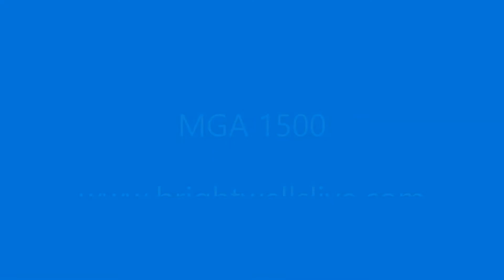Lot 57 - 1956 MGA 1500 Roadster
Very sound and attractive American import; recent brake and carbs overhaul; ready to enjoy - Estimate: £16,500-18,500

To be offered in Brightwells Timed Online Auction Of Classic Cars
Bidding Closes Thursday 2nd July from 7pm - visit brightwellslive.com